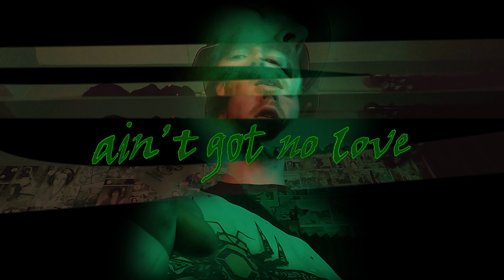CHEM X TAPEZ - Night Time Premonitions (Lyrics)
Taken from "The Big Sleep EP"

Produced by @vhs.tapez
Video by @chemical_excess

The world is an excess of chemicals... 🧪